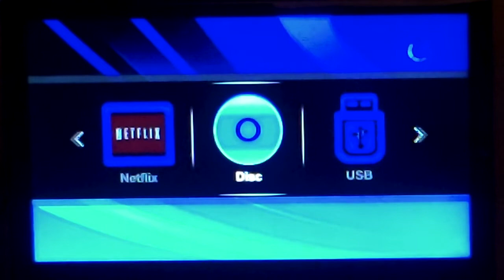Opening and Closing to “Buffy The Vampire Slayer: Spike: Love Is Hell” (2005 DVD)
So, for FOX TV DVD's, there is a closing section after the last episode, so I've decided to showcase that.

Twentieth Century Fox Home Entertainment / Twentieth Century Fox Television / Mutant Enemy Inc. / Kuzui Enterprises / Sandollar Television